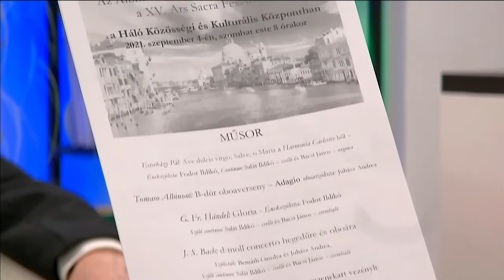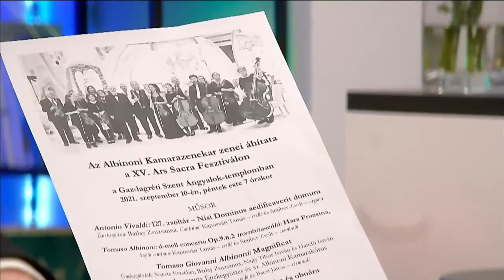Délelőtt - Szakrális barokk zene - Zsigmond Balassa - 2021-09-04